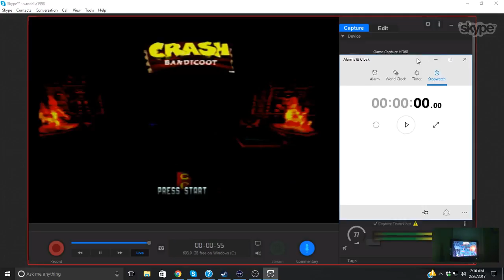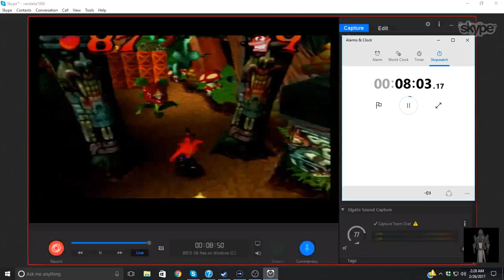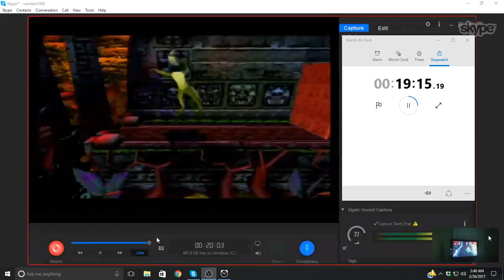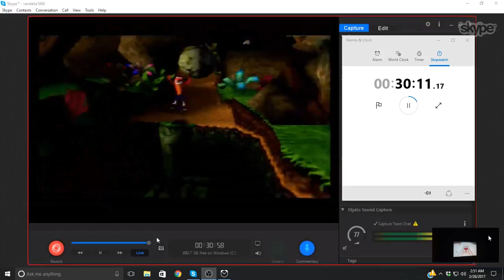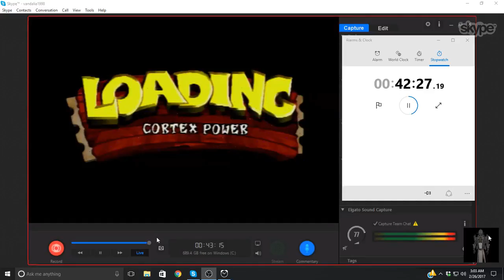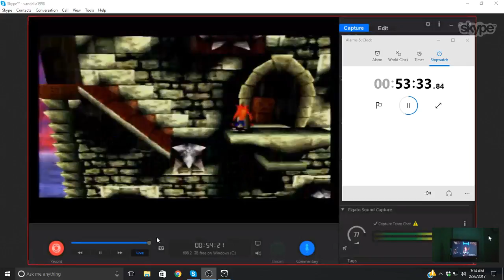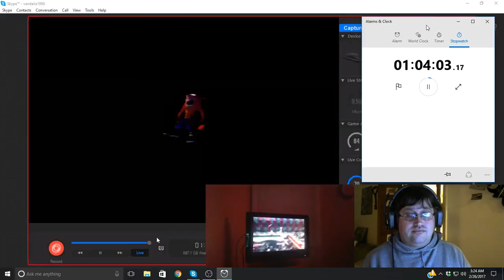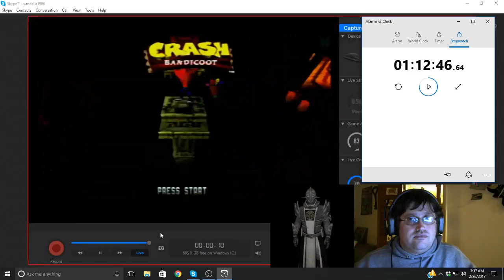Crash Bandicoot Race by the Talking Time Gang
XxBrasta455xX (Whatzup279) tries to beat his record in this race with Mariotube101.